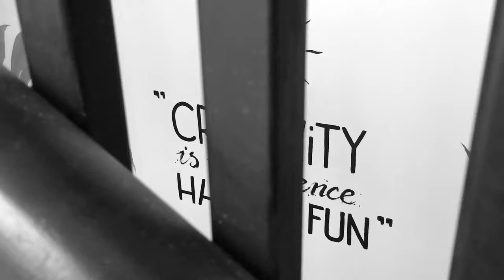CARA MUDAH MEMBUAT MURAL TROPICAL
Video singkat membuat mural tropical dengan mudah.